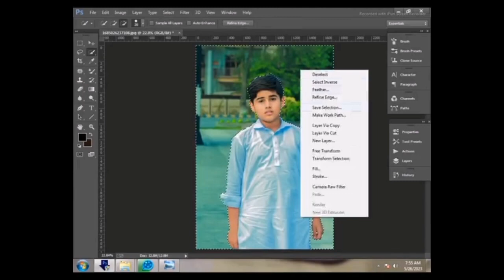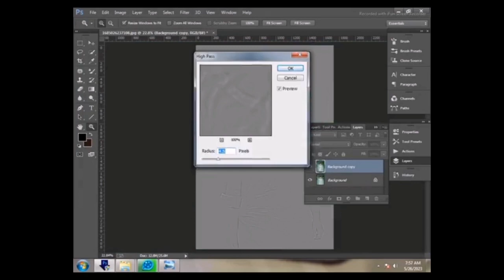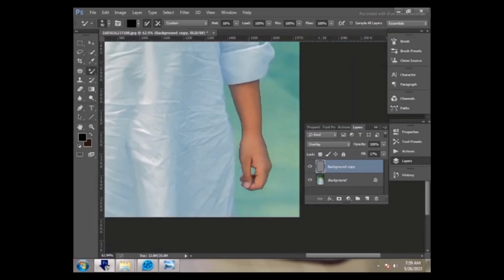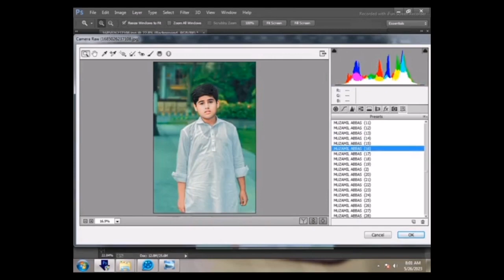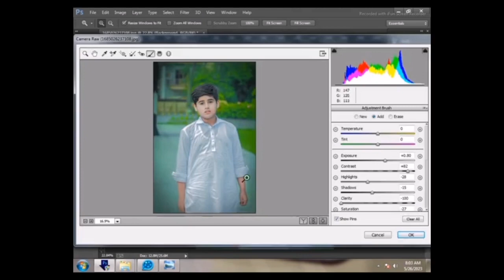Tutorial On How To Edit Artwork Editing Change Photo Background In Adobe Photoshop cc a380f part 13